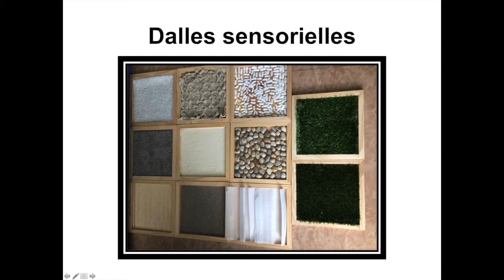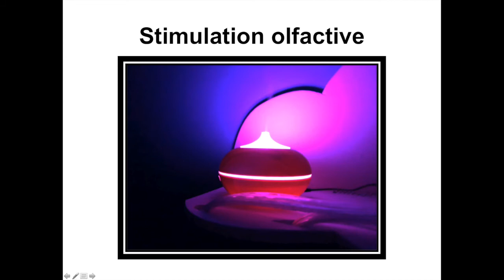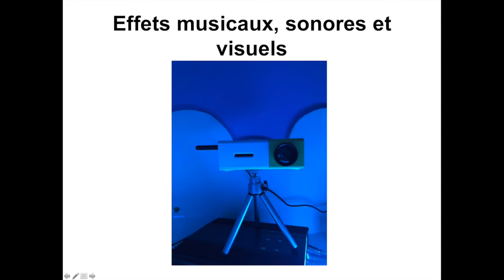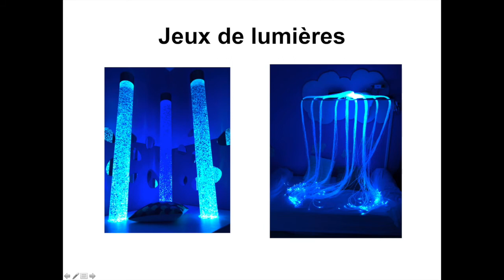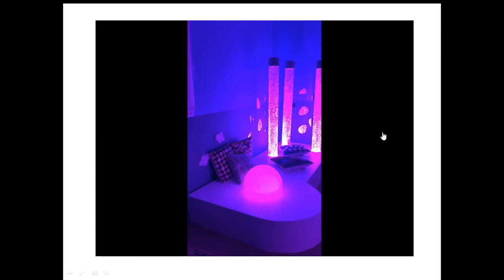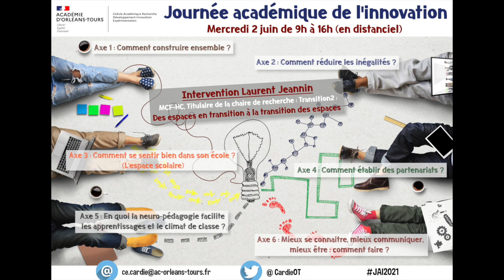Classe sensorielle - JAI2021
Dans cette vidéo l'école Les écureuils à La Loupe (28) présente le conseil la classe sensorielle durant la journée académique de l'innovation 2021.
Ce dispositif prend place dans l'axe 3 "Comment se sentir bien dans son école, son établissement ? L’espace scolaire"
Intervenantes : Jérémy Santos